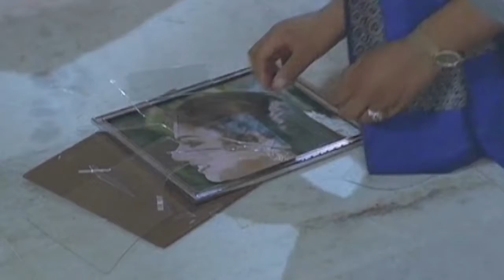Emotional Scene Between AVS & His Family || Oddu Bava Thappu Movie Scenes || SVV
Vaddu Bava Tappu  Movie Scenes

Movie: Vaddu Bava Tappu,
Cast: Rajendra Prasad, Ravali, Indraja, Rajkumar, Sivaji Raja
Director: Radha Krishna Jagarlamudi,
Producer: Kalyan C.,
Release: 1993.

Songs:
Hello Hello Srivaru
O Prema Sastry
My Dear Maradhalu Gee
Orayyao Dora Dora
Midatha Meedha